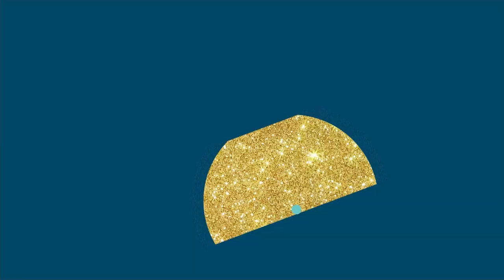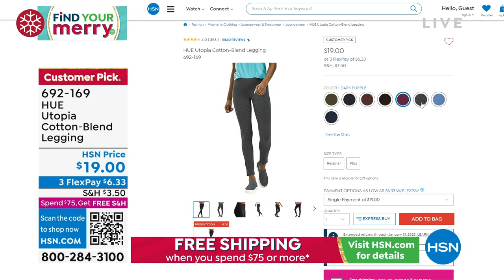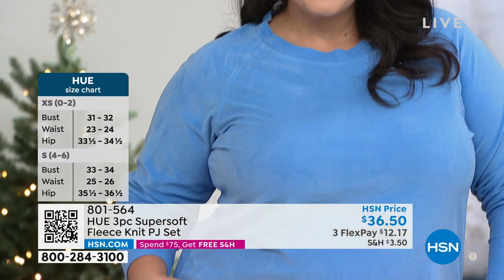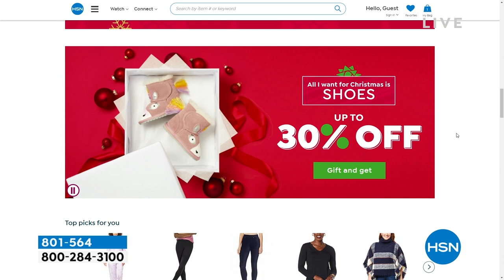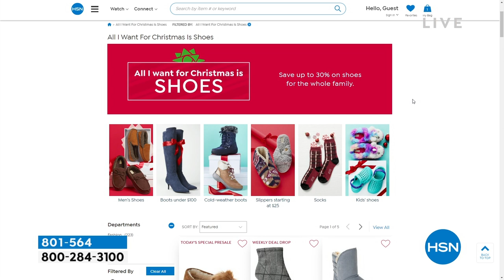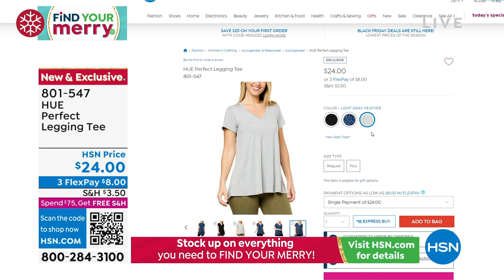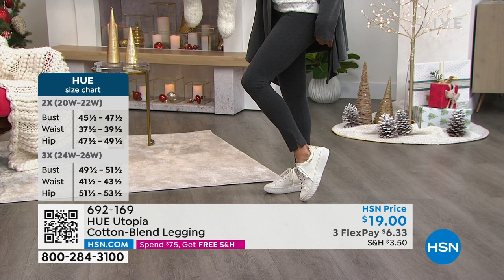HSN | Hue Fashions Gifts 12.07.2022 - 05 PM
Gift & get soft, luxurious lifestyle, lounge, and sleepwear must-haves at prices you'll love from HUE.